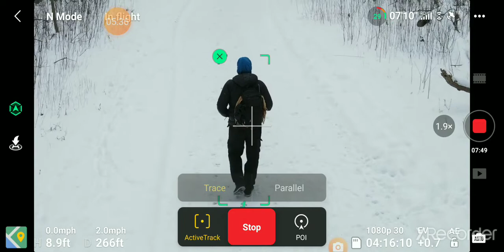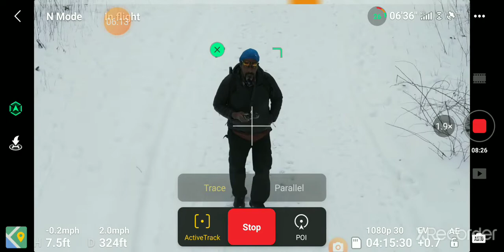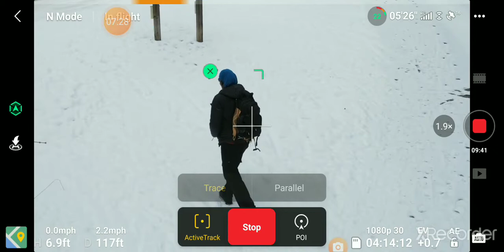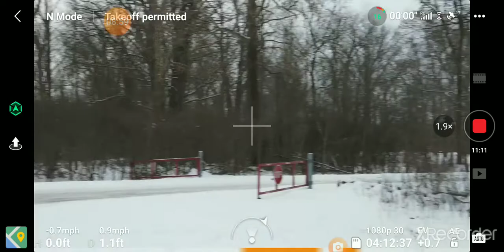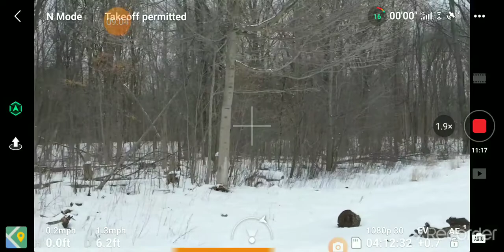Winter storm bug out to Florida.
I'm going to winter haven Florida to find work and adventure on my quest for a endless summer. May God be with me.